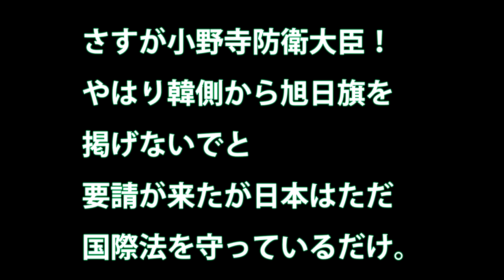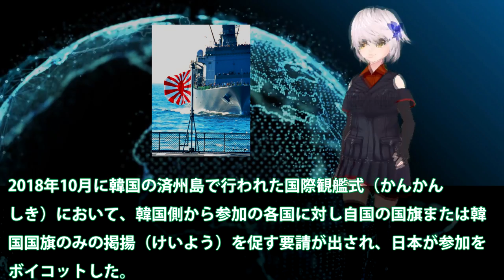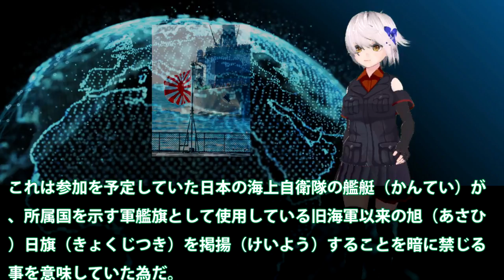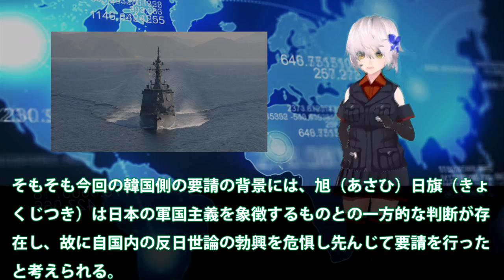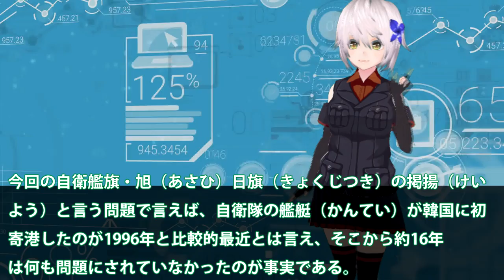さすが我らが小野寺防衛大臣！やはり周辺国側から旗を掲げないでと要請が来たが日本はただ国際法を守っているだけ・・・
さすが小野寺防衛大臣！やはり韓側から旭日旗を掲げないでと要請が来たが日本はただ国際法を守っているだけ。

関連動画
旭日旗Tシャツを着た米国美人モデルに韓国人がクレーム→返り討ちにした言葉とは？【日出づる国TV】
【旭日旗アレルギー】マルフォイ役のトム・フェルトンが旭日旗Tシャツ着用で謝罪する(隣国反応和訳)

引用・転載「出典：海上自衛隊ホームページ」
引用・転載「出典：航空自衛隊ホームページ」
引用・転載「出典：陸上自衛隊ホームページ」

【加藤＆阿比留のなんだかなぁ】Part2-② 韓国問題 旭日旗がなに!? 反日種族主義を読み解く　加藤×加藤達也×阿比留
自衛隊が旭日旗で災害救助・香港「改正案」撤回！？・イスラエルで再選挙　上念司の経済ニュース最前線　桜林美佐【チャンネルくらら】
【怒っていいとも】Part21-②　何が何でも旭日旗を問題にした東〇新聞という病気…？
え？当たり屋！？”旭日旗”非難という日本ヘイト。韓国、東京五輪に口出し...｜竹田恒泰チャンネル2
#39【生田×門田×加藤】旭日旗がナチス鉤十字と同じ？　あまりにも稚拙過ぎる主張【イクちゃん加トちゃん】